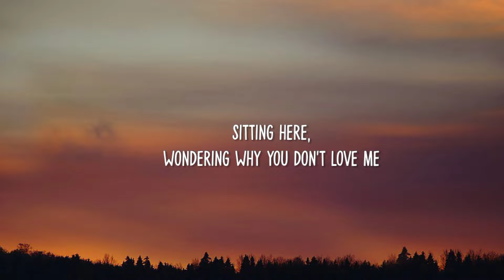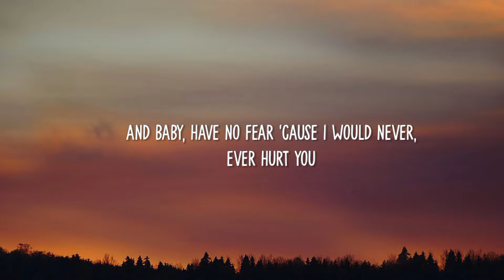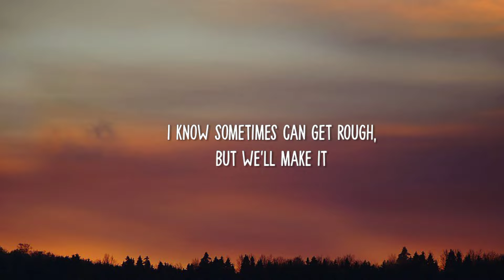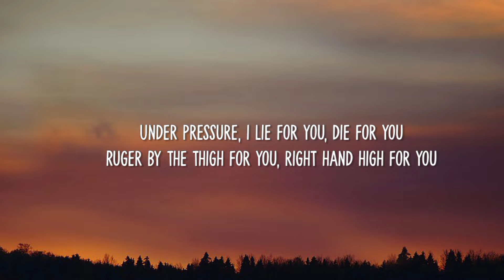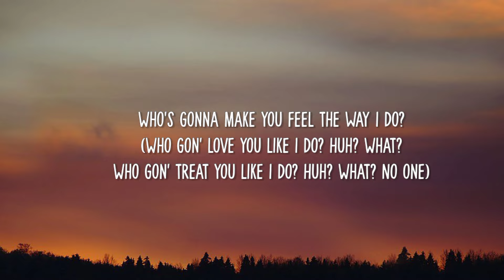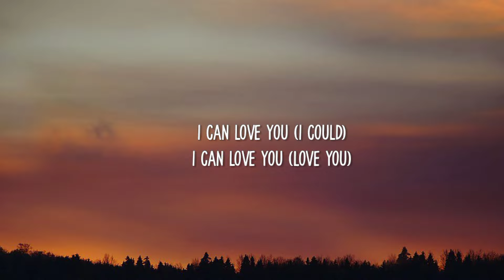Mary J. Blige - I Can Love You (Lyrics) "And you know my love is real boy I can" [TikTok Song]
Mary J. Blige - I Can Love You (Lyrics) ft. Lil' Kim | TikTok
 And you know my love is real boy I can

📝Lyrics

[Mary J:]
Sitting here
Wondering why you don't love me
The way that I love you
And baby have no fear
Cause I would never ever hurt you

[Chorus]

I know some times
Can get rough but we'll make it
We'll make it through the storm
And I know I will try
To make sure that you can trust me
And you know the reason why that I say

(I can love you) I can love you
A little better than she can
Oh
(I know that you) I know that you
Wish that you could be my man
Cause I can love you better than she can

[Chorus]

[Lil Kim:]
If I told you once, I told you twice, Q-B
Throw the bootie, like a groupie for more ice
Armor truck Heist, get a bonus like N'Bushe
In love with you since the days of "Juicy"
Now I watch you play Columbo, Picasso
Tricks inside colassals, turn you castles to brothels, uh!
Who you lovin? Who you wanna be huggin?
Dippin on ya Ninja Honda with Tanisha and Rhonda, wha!
You work more body than Jane Fonda
Physical fitness, Mary Blige be my witness
Under pressure, I lie for ya, die for ya
Ruger by the thigh for you, right hand high for ya
Because of you, I'm inheritin' trillions
Buryin' billions, Bentley Coupe millions
Playin' good samaritan, in the sheridan
Crack the Dom P's and Remy's, you better hurry in

(Won't you tell me who?)
(Who's gonna make you feel the way I do)
Who's gone love you like I do, huh? What
Who's gone treat you like I do, huh? What
(Nobody, nobody)
Mary Blige, Lil Kim, ha ha
Queen Bees, ah-hah, that's me
That's right, Mary J, Lil K

[Mary J:]
Nobody, nobody
Nobody, nobody